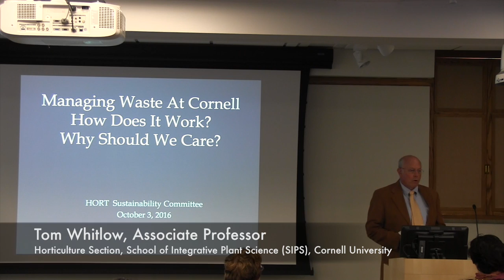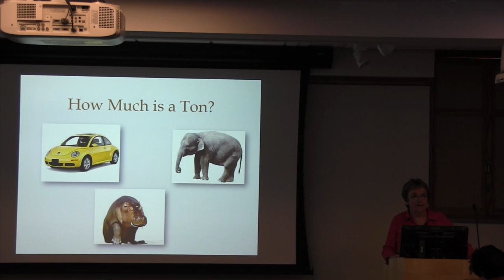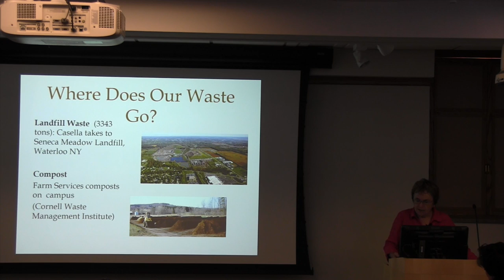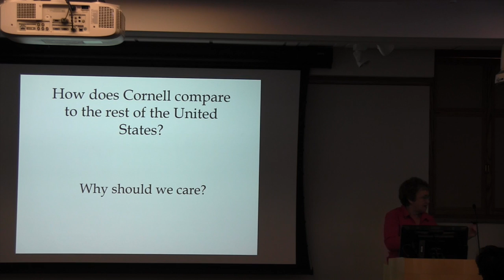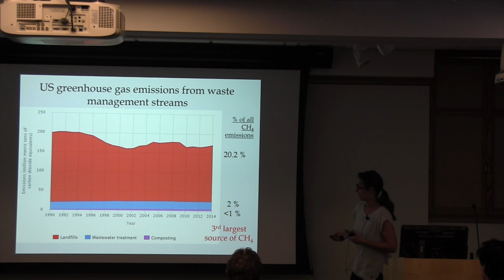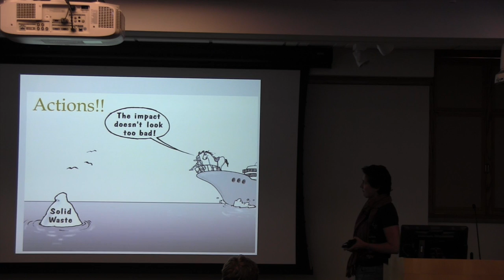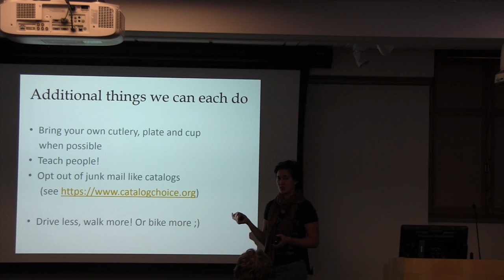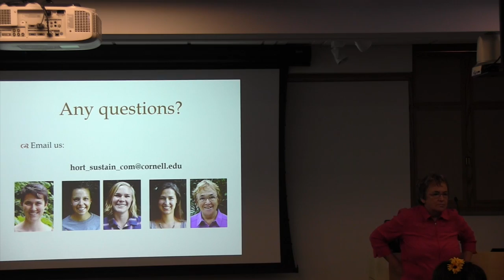Horticulture Sustainability Committee: Waste management at Cornell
Waste management at Cornell:
How does it work and why should we care?

Sustainability Committee, Horticulture Section, School of Integrative Plant Science